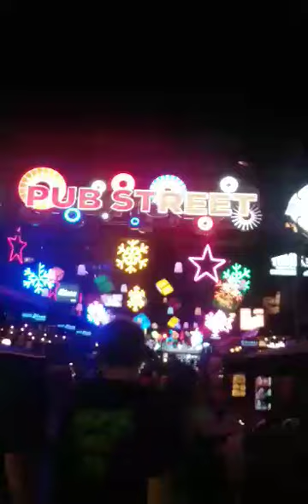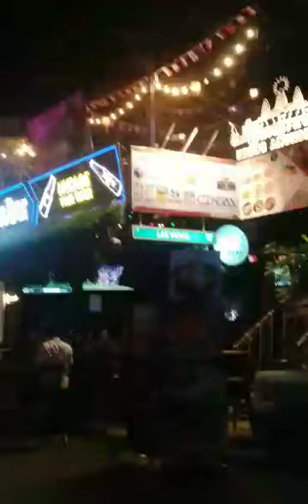Pub Street Siemreap Cambodia 🇰🇭